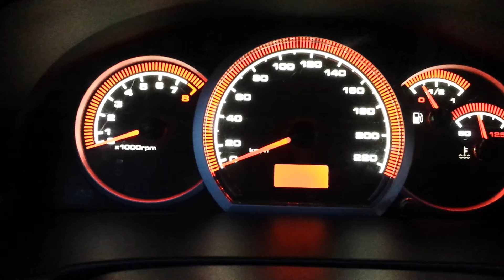regulcja jasnosci wnetrza lanos